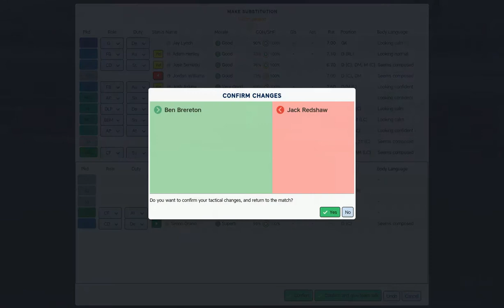Salford City Road To Gory Football Manager 2017